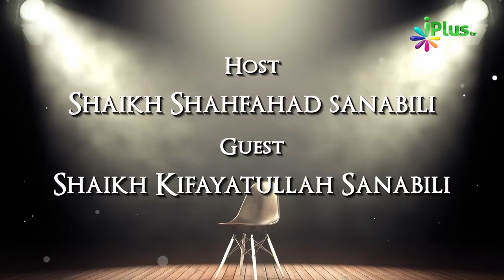Phelne Wali Bimariyon Ke Baare Me Kya Kehta Hai Islam? Sk. Kifayatullah Rubaru 02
Corona Virus Jaisi Phelne Wali Bimariyon Ke Baare Mein Kya Kehta Hai Islam? by Sk. Kifayatullah Sanabili Rubaru #02 iPlus TV

A/C Name:ILM Foundation
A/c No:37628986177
IFSC Code: SBIN0001886
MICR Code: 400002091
Branch: KANAKIA ZILLION LBS MARG KURLA (W), Mumbai.

📌ICICI Bank
A/C Name:ILM Foundation
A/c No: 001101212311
IFSC Code: ICIC0000011
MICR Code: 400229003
Branch: S.V. Road Branch, Andheri (W), Mumbai

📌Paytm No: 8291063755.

📌UPI : donateilm@icici

Quality: Full HD

► About iPlusTV